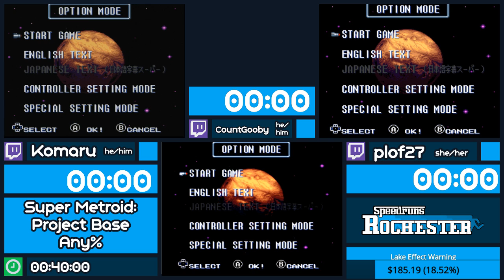SRROC LEW | Super Metroid Project Base (Any% Race) by CountGooby, Komaru, plof27